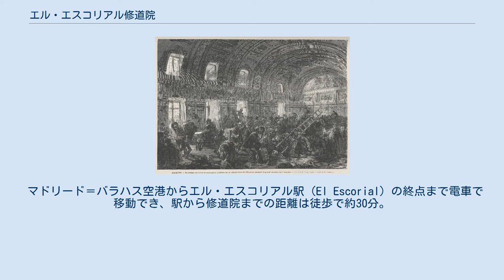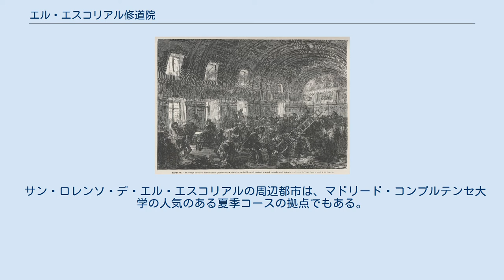エル・エスコリアル修道院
王立サン・ロレンソ・デ・エル・エスコリアル修道院（おうりつサン・ロレンソ・デ・エル・エスコリアルしゅうどういん、Monasterio de El Escorial）は、スペイン・マドリッド県 サン・ロレンソ・デ・エル・エスコリアルにある広大な宮殿、修道院、博物館、図書館の複合施設である。
 左右対称の幾何学的な設計で、外観は装飾を極力排除したシンプルなエレラ様式の建造物。
内装は非常に豪華で、修道院の半円筒形の天井には学問を題材とする色彩豊かなフレスコ画が描かれている。
 サン・ロレンソ・デ・エル・エスコリアルは首都マドリッドの北西45kmに位置する。
 フェリペ2世はエル・エスコリアル修道院に居住し、政務をとったという。
 グアダラーマ山脈の麓にこの複合施設は国王フェリーペ2世の命令でスペイン王家の墓所でありスペインの反宗教改革の研究を目的として建てられた。
これはフアン・バウティスタ・デ・トレード、 ジョヴァンニ・バッティスタ・カステッロ、ファン・デ・エレーラの3人の建築家によって厳格な古典様式にデザインされ、1563年から1584年にかけて造営された。
建物は、聖ロレンソの殉教を記念するために格子型に形成されている。
1557年のサン＝カンタンの戦いでは、スペイン軍はロレンソに捧げられた小さな庵を破壊したという。
国王フェリペ2世は、勝利を授かった礼として聖人に修道院を奉献することを決断した。
 エル・エスコリアルの建築群は膨大な芸術の宝庫であり、スペインを中心に活躍した画家エル・グレコをはじめ、ティツィアーノ、ティントレット、ディエゴ・ベラスケス、ロヒール・ファン・デル・ウェイデン、パオロ・ヴェロネーゼ、アロンソ・カーノ、ホセ・デ・リベーラ、クラウディオ・コエーリョなどの芸術家の傑作が収蔵されている。
 火災に見舞われた図書館から書物を運び出す館員たち。
 （1872年10月、D.ヴィエルジュ画） 敷地内には無数の貴重な古代古文書を収めた図書館がある。
スペイン黄金時代美術5～18世紀頃の貴重な書籍が数多く保管されており、歴史的価値の高い蔵書の中には一般公開されていないものもある。
 ここは、5世紀の間、アブスブルゴ（スペイン・ハプスブルク）家およびスペイン・ボルボン家のスペイン国王の埋葬場所であった。
 王家の霊廟にはカルロス1世（神聖ローマ皇帝カール5世）、フェリペ2世、フェリペ3世、フェリペ4世、カルロス2世、ルイス1世、カルロス3世、カルロス4世、フェルナンド7世、イサベル2世、アルフォンソ12世、アルフォンソ13世が眠っている。
 なお、ボルボン朝のフェリペ5世はラ・グランハ宮殿附属教会の廟所に、フェルナンド6世はマドリードのサレサス・レアレス修道院に、サボヤ朝（サヴォイア）のアマデオ1世はトリノのスペルガ聖堂に埋葬されている。
 修道院は夏の間、王家の避暑の為の離宮としても使用され、多くの宮廷人で賑わった。
スペイン音楽史上の重要な人物でもあるアントニオ・ソレル神父（1729年12月3日受洗 - 1783年12月20日）は、このような機会にドメニコ・スカルラッティから教わることも多かったとされている。
 この複合施設はユネスコ世界遺産である。
きわめて人気の高い観光スポットで、旅行者はマドリッドから日帰りで訪れることが多い。
尚、建造物の内部撮影は禁止されている。
 マドリード＝バラハス空港からエル・エスコリアル駅（El Escorial）の終点まで電車で移動でき、駅から修道院までの距離は徒歩で約30分。
 サン・ロレンソ・デ・エル・エスコリアルの周辺都市は、マドリード・コンプルテンセ大学の人気のある夏季コースの拠点でもある。
同様に「エル・エスコリアル」と名づけられている麓の町には、スペイン国鉄（RENFE）の同じ名前の駅がある。
 エル・エスコリアルの近くには世界最大の十字架のある「戦没者の谷」（Monumento Nacional de Santa Cruz del Valle de los Caidos）がある。